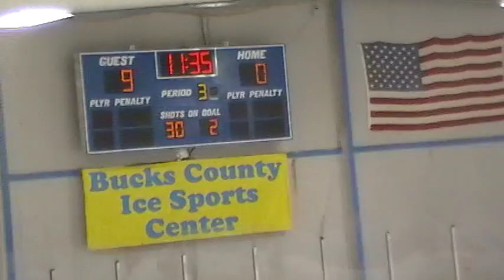10 08 2011 092312 - 3rd Period 5 of 16